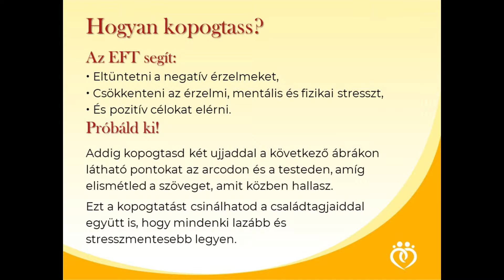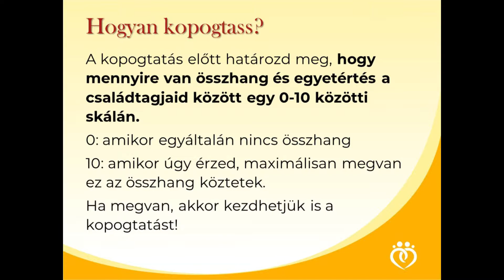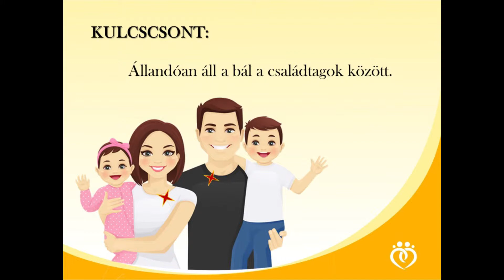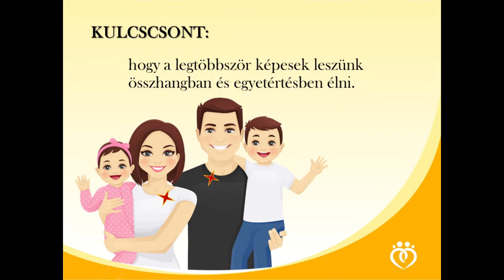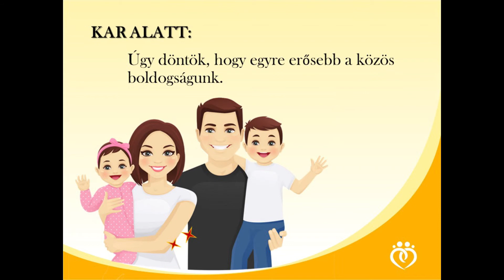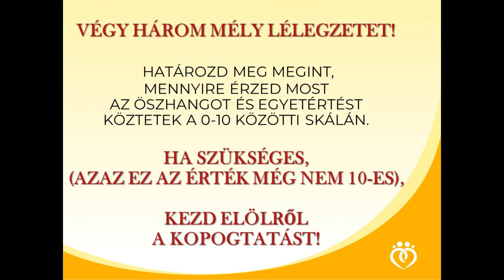A család boldogsága 5. rész: Összhang és egyetértés van közöttünk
--Milyen az összhang a családotokban?
Ha pontosan szeretnéd tudni, mennyire vagytok együtt boldog család, és milyen területe(ke)n fejleszthetnétek az otthoni pozitív hangulatot, töltsd ki ezt a tesztet
A teszt kitöltésével nemcsak a közös boldogság szinteteket „mérheted be”, hanem a kitöltés után azonnali segítséget kapsz a fejlődéshez! Ráadásul még 11 ehhez hasonló filmet is küldünk ajándékba, hogy az egész család elengedje a stresszt, és egyre boldogabbak legyetek együtt.